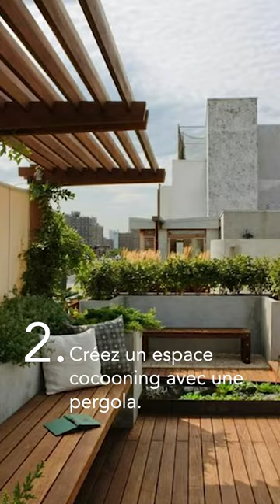8 idées d'aménagements pour un toit-terrasse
Que vous soyez en ville ou à la campagne, avoir une maison avec toit-terrasse est un avantage de taille ! Pergola, véranda, plantes ou revêtement de sol tendance… Faites le plein d’idées pour l’aménager à votre goût.

➡ Faites le plein d'inspirations pour votre future projet d'aménagement extérieur sur notre Catalogue Réalisations en ligne